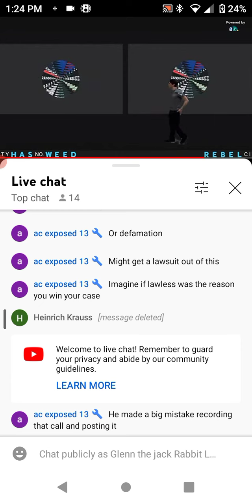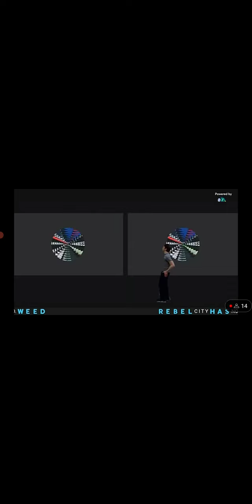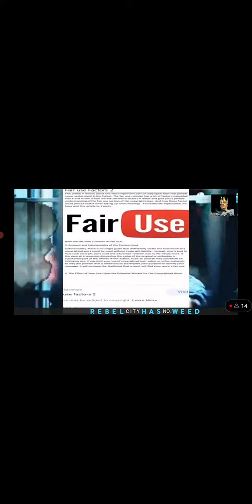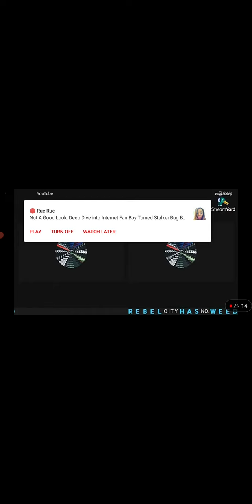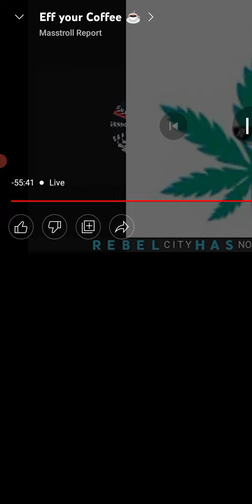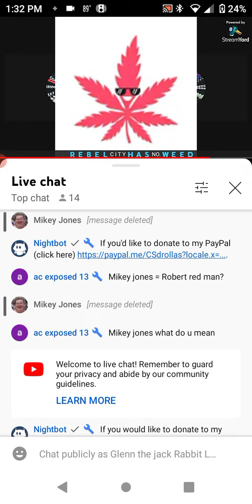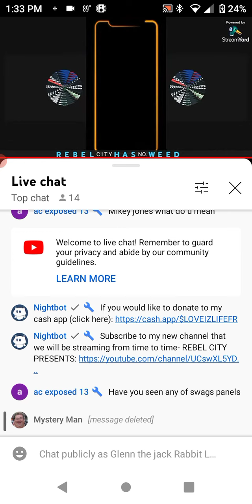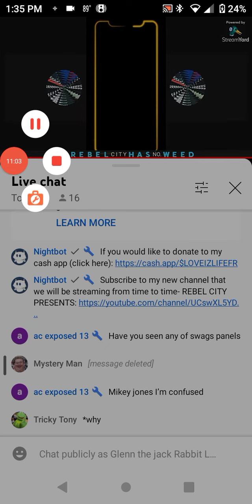retard Connie so mad no dono